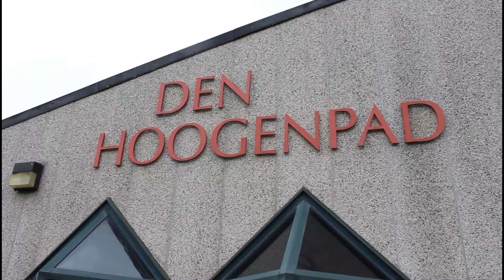Gedichtendag 2021 // Achter de schermen